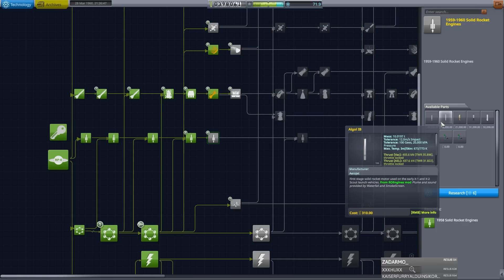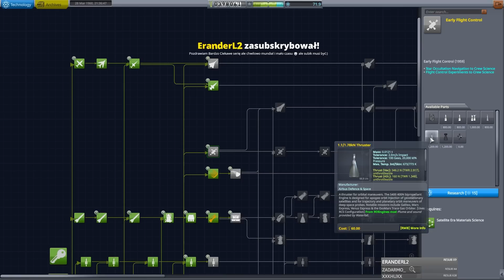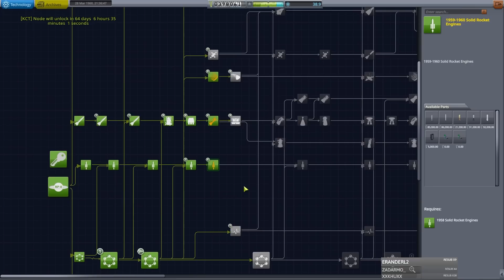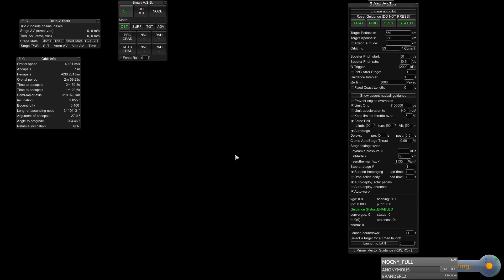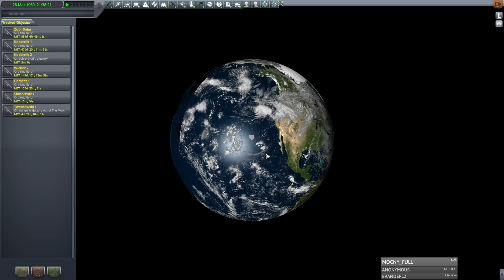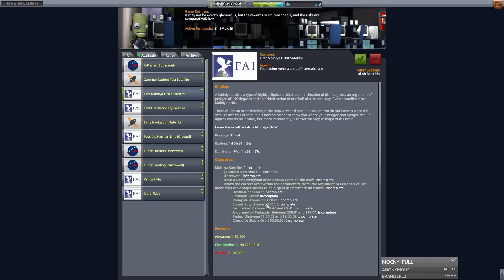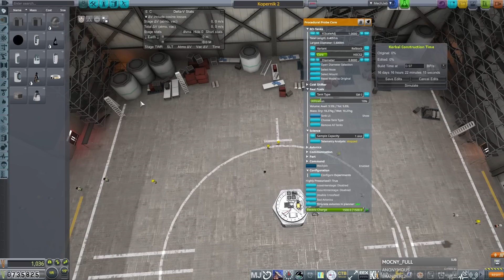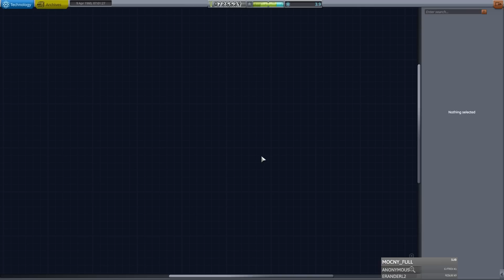Kerbal Space Program z modami RSS, RP, RO #30 - Marzec - Maj 1960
Witam i zapraszam na zapis streamu z paczką modów, między innymi Real Solar System, Realistic Progression, Realism Overhaul, Kerbalism i innymi. Zapraszam też do oglądania na żywo w poniedziałki, wtorki, środy i czwartki o godz 19:00.